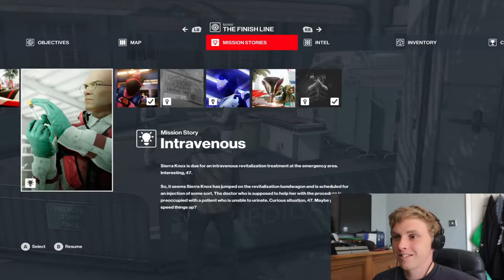HITMAN 2-TRILOGY VERSION: The Interlude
NEW VIDEOS EVERY THREE DAYS!!